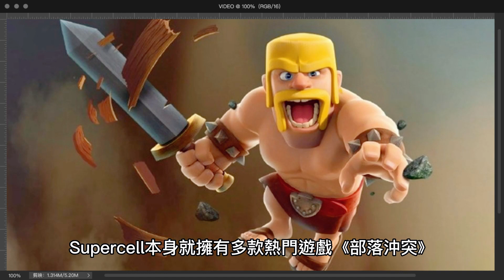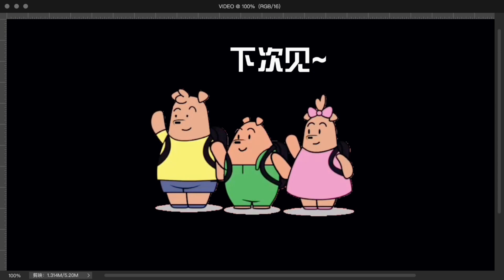Supercell多人手遊《Squad Busters》將封閉測試測，遊戲角色大亂鬥來了！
Supercell全新多人手遊《Squad Busters》海外將封閉測試測，遊戲角色大亂鬥來了！
近日，芬蘭移動遊戲巨頭公司Supercell宣布，正在開發的全新多人遊戲《Squad Busters》，預計2023年2月6日在加拿大開始封閉 Beta 測試！
據悉，《Squad Busters》將會實現Supercell粉絲多年夙願——該公司旗下所有不同遊戲的角色一起玩！這意味著遊戲角色大亂鬥即將實現！粉絲狂喜時刻到來！
作為一個遊戲巨頭公司，Supercell本身就擁有多款熱門遊戲《部落沖突》、《海島奇兵》、《皇室戰爭》、《荒野亂鬥》等等。根據官方消息，遊戲中預計將提供120多個角色供玩家選擇，這是一個非常豐富熱鬧的畫面了
從PV可以看到，該遊戲與同廠商旗下的《荒野亂鬥》類似，玩家可以組隊進行多人戰鬥，例如3V3、5V5。
主要遊戲模式如下：
GEMHUNT：與其余九個小隊競爭，狩獵怪物和收集最多的寶石的隊伍獲勝！被擊敗的小隊將失去所有戰利品並被淘汰。
MINERUSH：和一個朋友組隊對抗其它三個隊伍。收集到最多寶石的隊伍獲勝。獲勝隊伍分享戰利品，失敗也能得到。有任務、表情、皮膚、5v5、排名模式。所有角色都有特殊技能。
新遊襲來，Supercell旗下遊戲角色大亂鬥將至！大家是否期待呢？你最想和哪個角色一起battle？